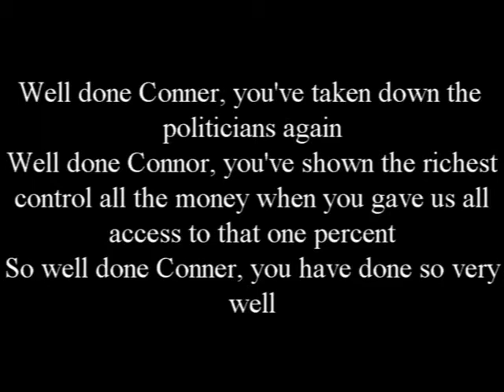James Constable | Well Done Ranger (Audio + Lyrics)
Taken from the album 'Danielle's Giraffe'.

This is 'Well Done Ranger', a song I wrote in April 2018. If you want to cover this song, give me a credit in the description of your video.

The Nitty Gritty: This song was written in April 2018, after seeing an article about local environmentalist and fellow schoolmate, ranger Leary, and was recorded on April 29, in 1 take. The song is about a man congratulating Ranger, and the fictional Conner, on taking on corporations and politicians respectively.